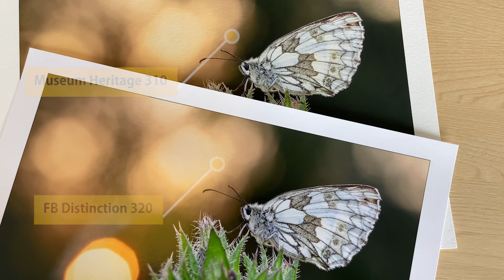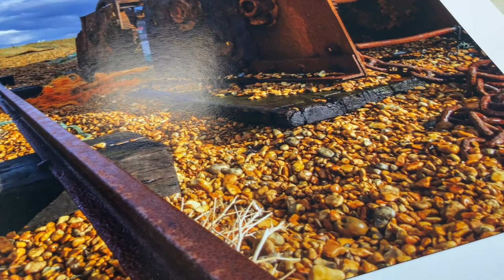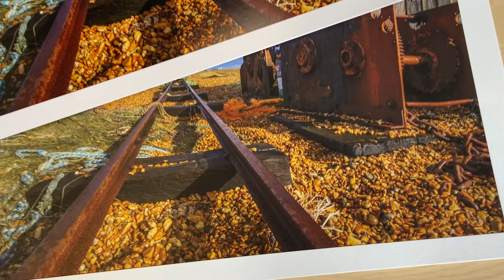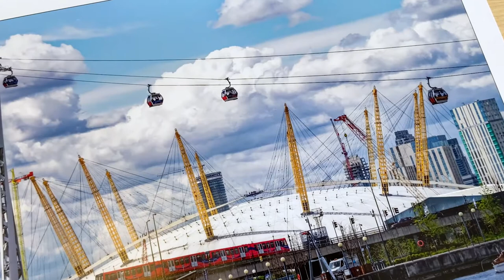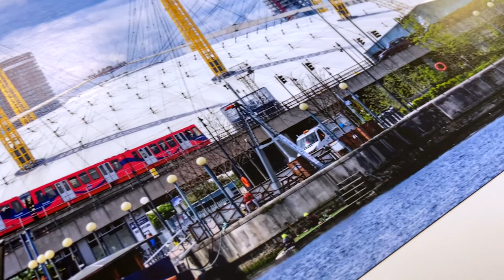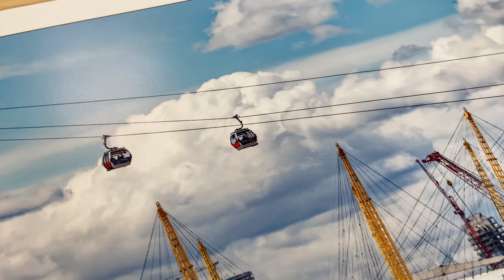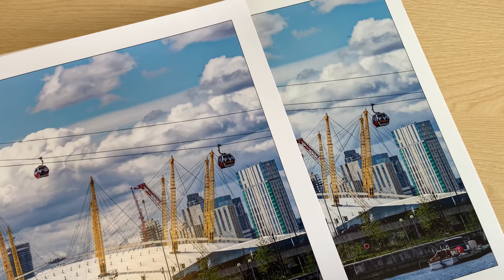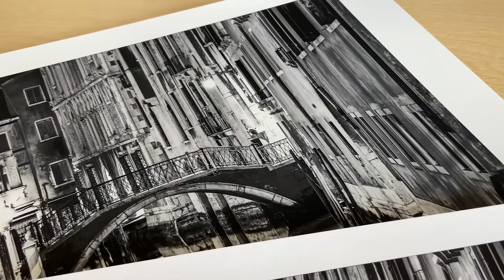Printing on Award-Winning Paper: In Conversation with Will Cheung and Louise Hill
Photography News Editor Will Cheung and PermaJet's Louise Hill got together to discuss the award-winning paper, FB Distinction 320. They show and discuss Will's images printed on this paper in comparison to other papers to help you understand the importance of paper choice.